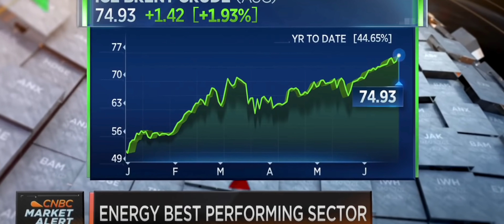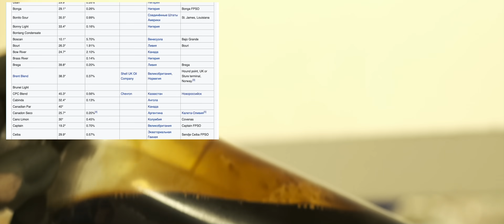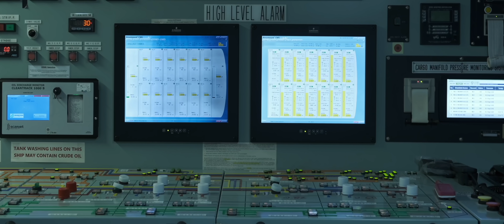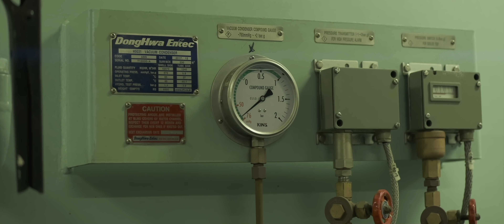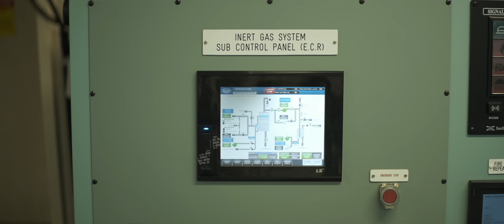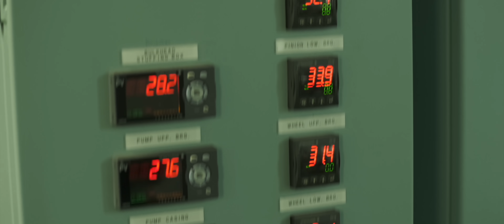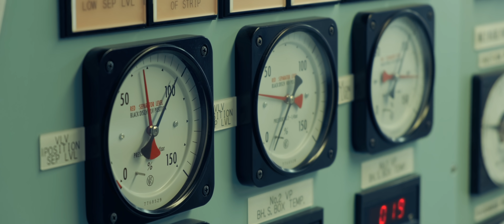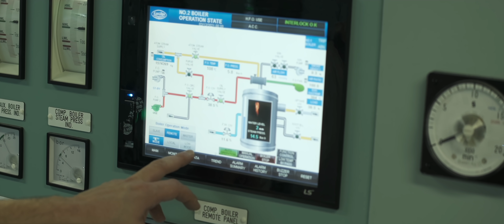Как мы выгружаем нефть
Какие сорта нефти присутствуют на планете Земля, как мы её перевозим морским транспортом и как выгружаем на берег.